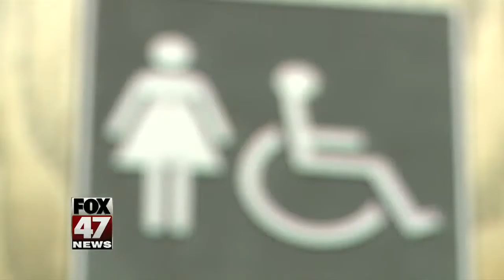Gender identity proposal draws big crowd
It was standing room only as people weighed in on the State Board of Education's gender-identity proposal Tuesday. We're told it's the biggest turnout in recent history. The Board only set aside 60 minutes for the hearing, but with more than 100 people waiting to speak, at 6 p.m. if was still going.